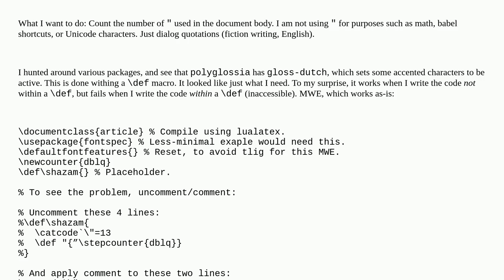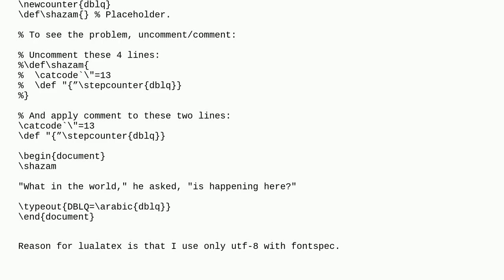Tex: Active character can be defined, but not within def?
Active character can be defined, but not within def?

A special thanks goes out to the community

  active-characters